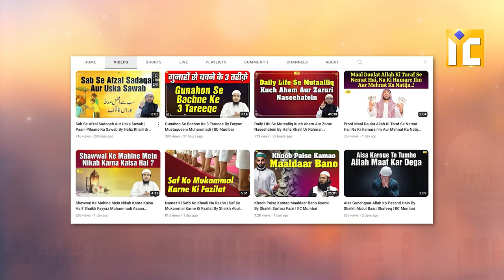Qayamat Ke Din Koi Bhi Zaalim Bach Nahi Paayega By Shaikh Abul Bayan Salafi | IIC Mumbai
Bank Account Details:
ILM FOUNDATION
ICICI Bank
Savings account
IFSC CODE-ICIC0001028